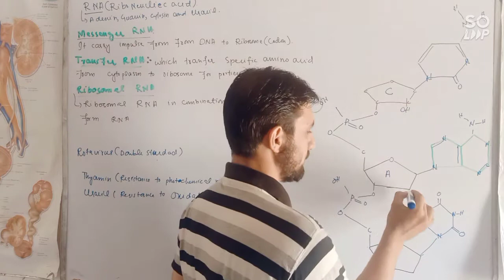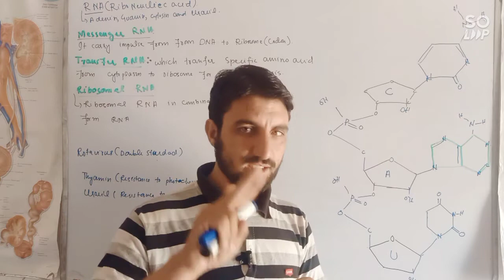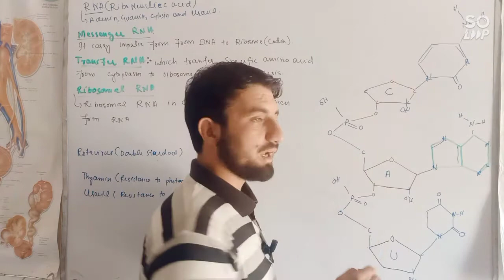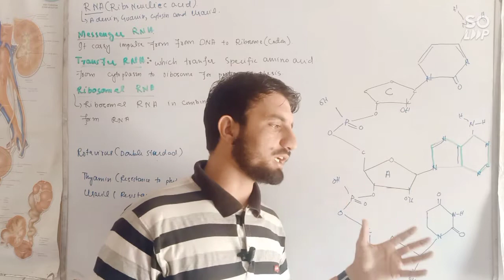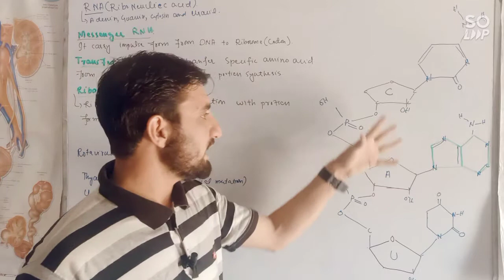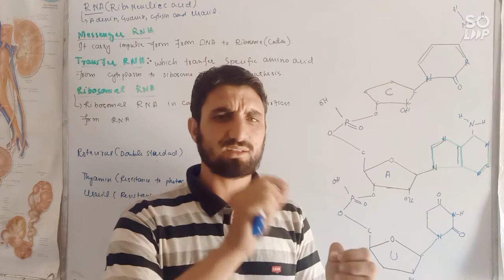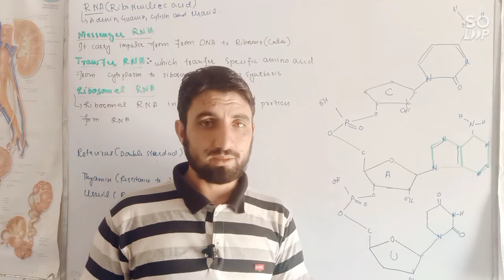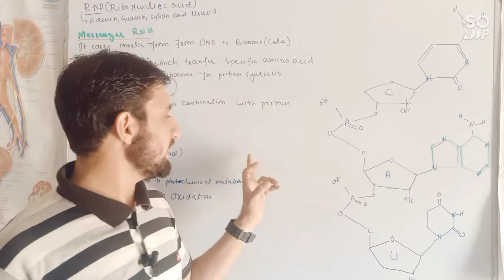RNA Structure Of RNA 1st year Biology Chapter 2 (Rasheed Biology)Urdu/Hindi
In this lecture i have discussed Detail structure of RNA that why RNA is single stranded why it has Uracil At place of thiamine why RNA is called riboneucleic Acid Is there nay double stranded RNA present which virus has double stranded RNA Important ETEA mcqs..

All lecture are available in hindi and urdu so can get benefits of it to Clear NEET in india and ETEA in Pakistan. All lecture are according to the Syllabus Of Kpk Federal and punjab Board

Our every Mcqs is much important from NEET and etea point of and for every tests

We have the vision to make the best education available to every student who dreams to pursue their career in a medical course. Because no dream should be sacrificed for lack of funds this is your own channel you can watch videos according to the syllabus of kpk fedral and punjab board

Our channel publishes chapters wise video lectures and all the important aspects And multiple choice questions also discus sed here. Moreover, i also discussed important tips for study..

In this lecture i have discussed All important mcqs from ETEA and NEET point of view.